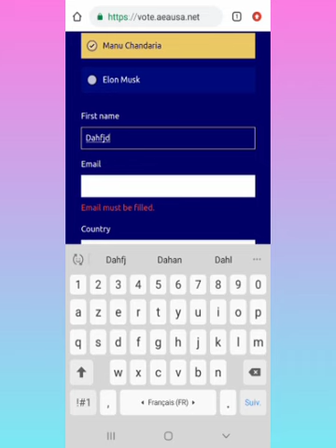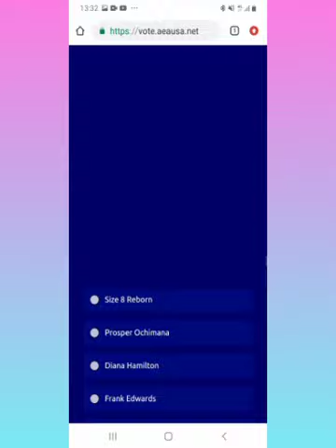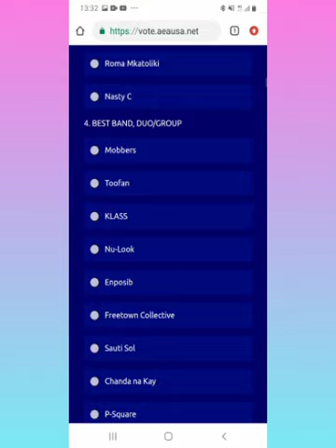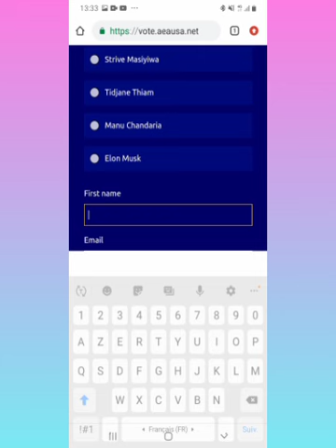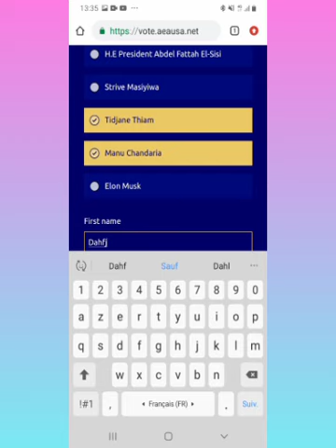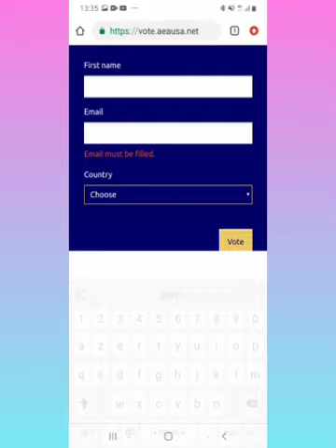iba one🇲🇱 c'est une 1ère fois dans sa carrière:nominé à USA🇺🇸 regarde le vote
iba_one 🇲🇱😱1ère fois dans sa carrière il est nominé à USA🇺🇸 regarde le vote

notre réaction sur la nomination de iba one dans 3 catégories d'une compétition internationale depuis usa

message d'un fan

Mali rap

Félicitations Iba One d’être nominé dans la compétition African Antertainment Awards, USA 🇺🇸 (AEAUSA), c’est la première fois qu’il participe à cette compétition Internationale alors cette année il a eu la chance d’être classé dans 3 catégories qui sont :
- Catégorie 3 : Meilleur artiste de Rap Hip-hop.
- Catégorie 10 : Meilleur groupe d’artistes masculins francophones.
- Catégories 18 : Meilleur artiste masculin du Centre-ouest de l’Afrique.